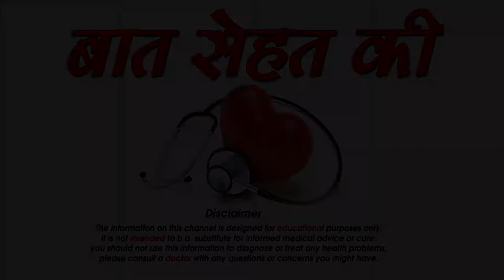कुछ चीजे नहीं करनी चाहिए नई दुल्हन को -Some things not done to a new bride